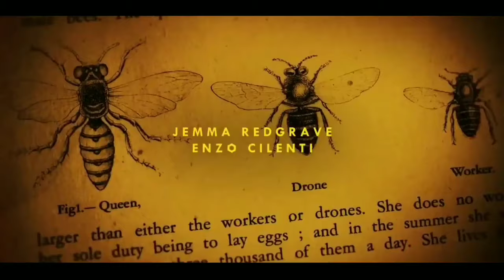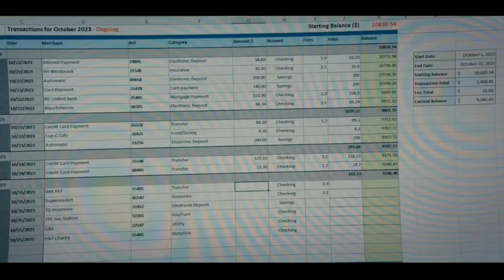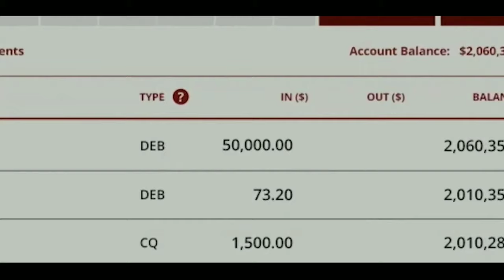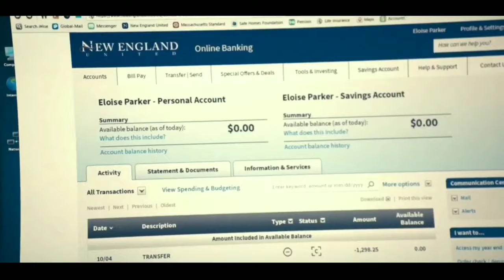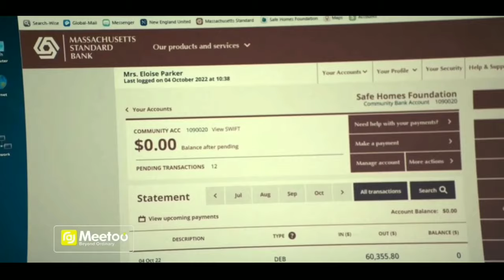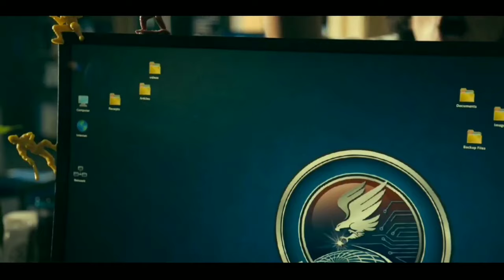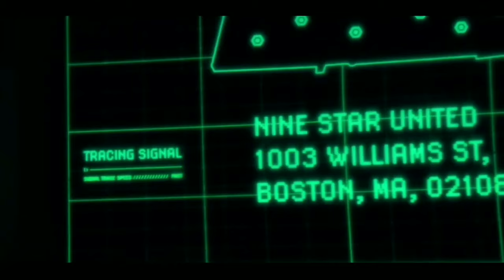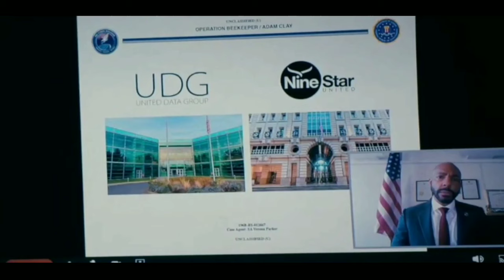VJ junior NEW TRANSLATED LUGANDA Movie's firimu enjogerere